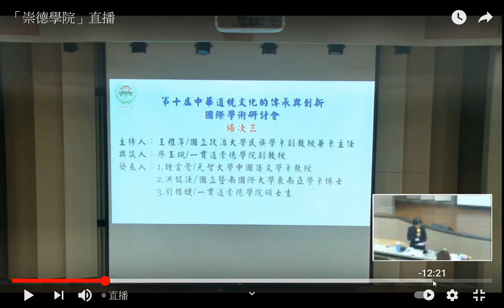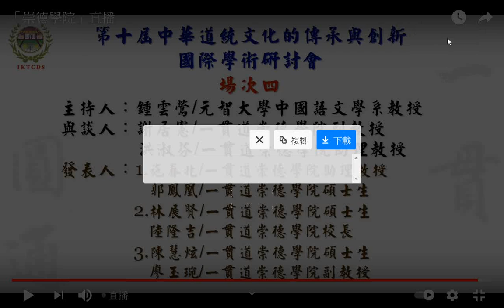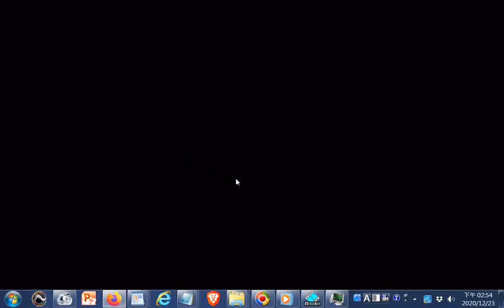分享20201223第四場主持人與發表者名單--一貫道崇德學院-第十屆-中華道統文化傳承與創新-國際學術研討會+網址）（直播完成後已無法連結，請搜尋一貫道崇德學院，歡迎訂閱本頻道影片版權開放功德同享）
閩南語讀經影片合輯